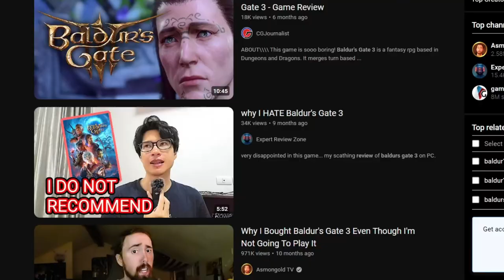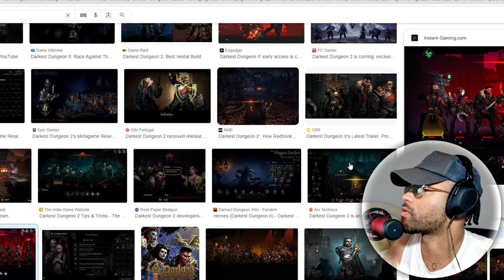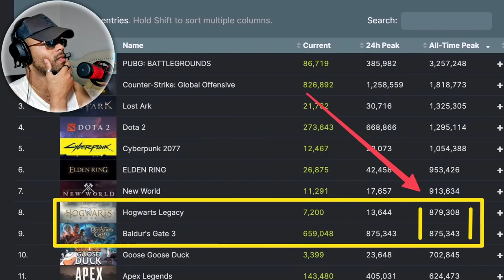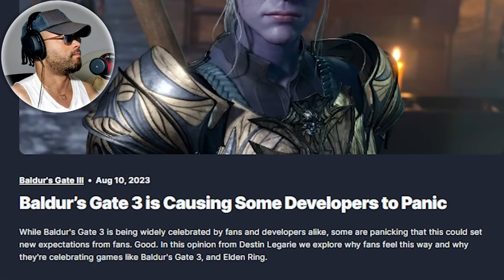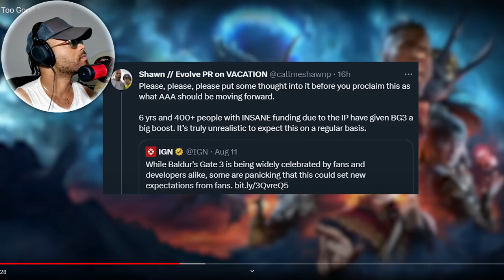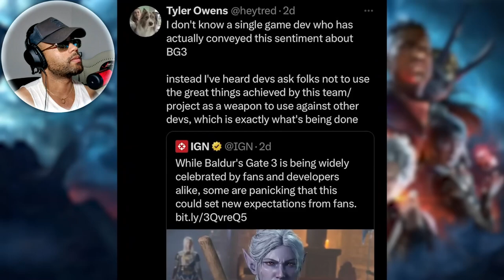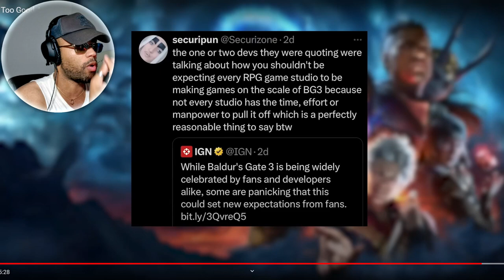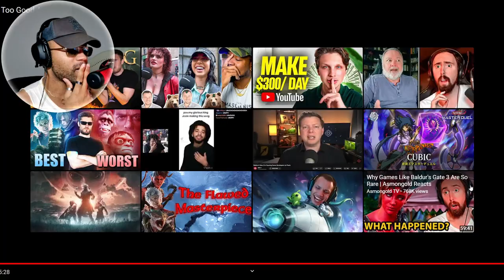Baldur's Gate 3 Hot Take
The people that I reacted to you can go to there channels here